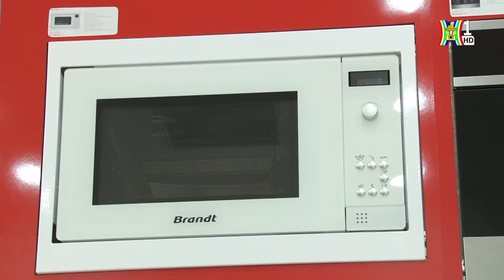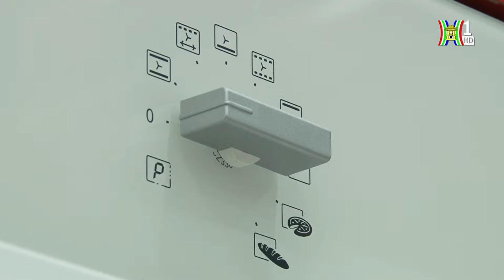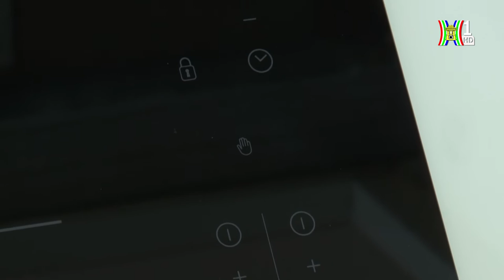Brandt khuyến mại Most in Brandt 2016 [HD]